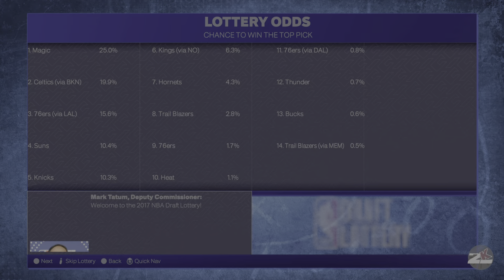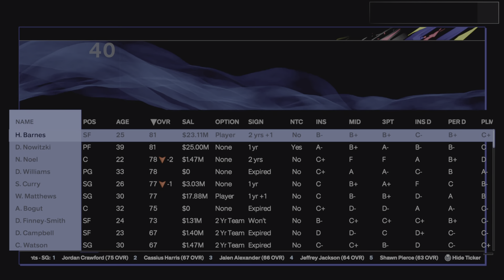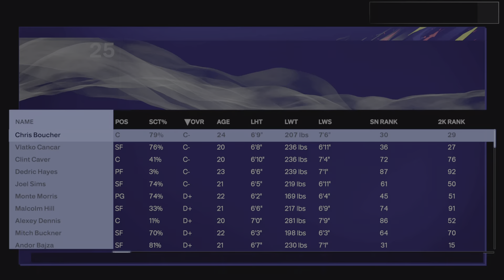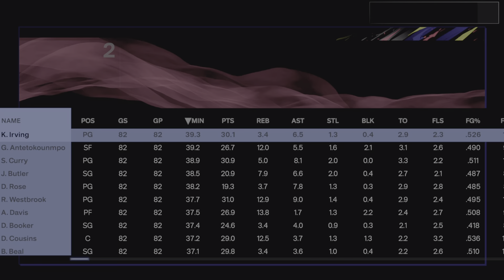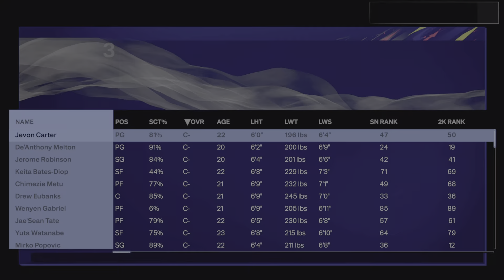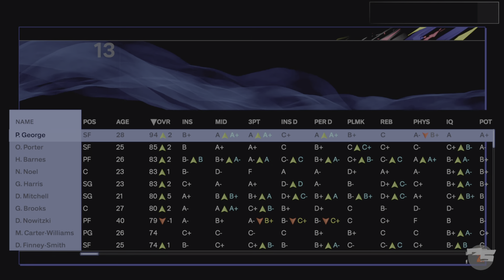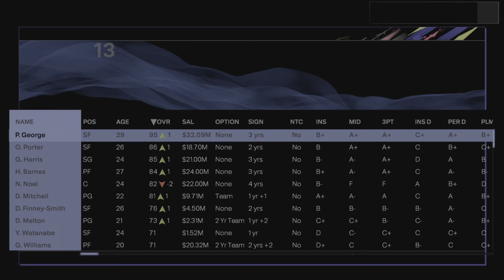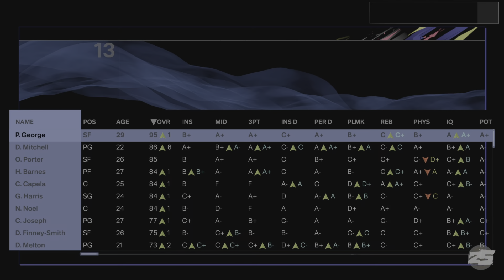Rebuilding The Dallas Mavericks In The Curry Era!